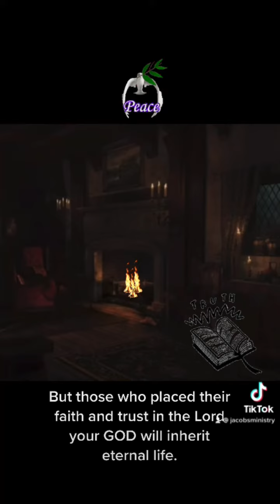Prophecy ? A Hard Truth for Some “Christians” to Hear.